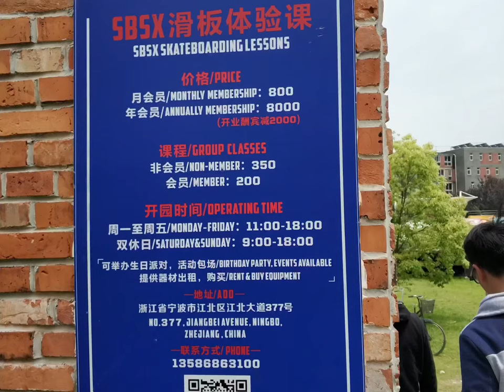How the pump track of SBSX Ningbo Zhicheng High School looks like ?宁波至诚学校的滑板波浪道